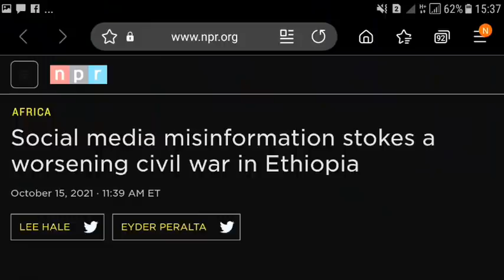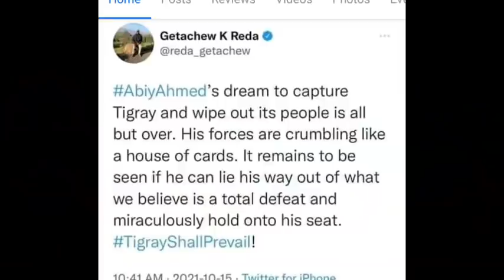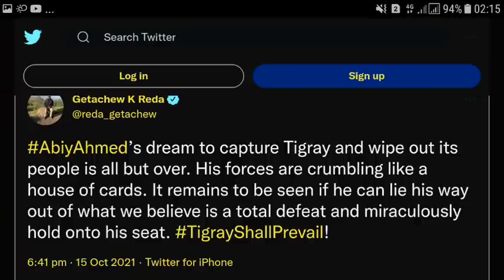Deg Deg Khasaarihi Maanta Soo Gaadhay Ciidanka Itoobiya & TPLF Dagaalo Xoogan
Politics news Ethiopia unrest escalates; Tigray rebels claim huge victory and defeating government army. Ethiopia government officials accuse social media platforms spreading hate and ethnic clashes in Ethiopia.